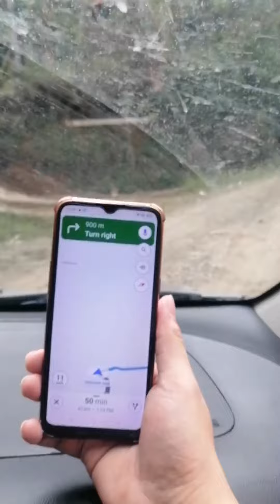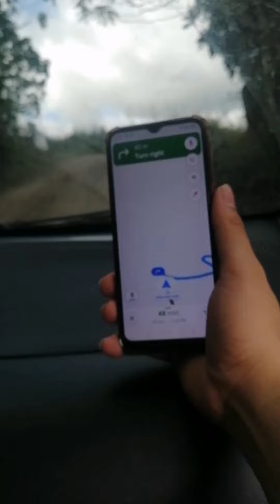ANGRY GOOGLE MAP NAVIGATION SYSTEM: NEW UPDATE.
IT WILL HELP YOU FIND A BETTER WAY.